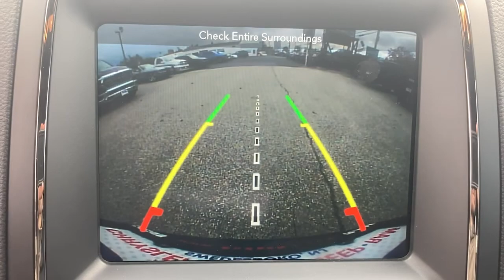2019 Dodge Durango Swedesboro, Turnersville, Mullica Hill, Sewell, Wenonah, NJ 1300007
Granite Clearcoat  2019 Dodge Durango available in Swedesboro, New Jersey at Spirit Chrysler Dodge Jeep Ram. Servicing the Turnersville, Mullica Hill, Sewell, Wenonah, NJ area.

, 12-Way Power Driver Seat -inc: Power ReclineHeight AdjustmentFore/Aft MovementCushion Tilt and Power 4-Way Lumbar Support, 12-Way Power Passenger Seat -inc: Power ReclineHeight AdjustmentFore/Aft MovementCushion Tilt and Power 4-Way Lumbar Support, 1390# Maximum Payload, 180 Amp Alternator, 2 LCD Monitors In The Front, 2 Seatback Storage Pockets, 24.6 Gal. Fuel Tank, 3 12V DC Power Outlets, 3 12V DC Power Outlets and 1 120V AC Power Outlet, 3.09 Rear Axle Ratio, 4-Wheel Disc Brakes w/4-Wheel ABSFront And Rear Vented DiscsBrake Assist and Hill Hold Control, 4G LTE Wi-Fi Hot Spot Mobile Hotspot Internet Access, 50 State Emissions, 506w Regular Amplifier, 60-40 Folding Split-Bench Front Facing Heated Manual Reclining Fold Forward Seatback Rear Seat, 700CCA Maintenance-Free Battery w/Run Down Protection, 9 Alpine Speakers, ABS And Driveline Traction Control, Air Filtration, Airbag Occupancy Sensor, Auto On/Off Projector Beam High Intensity Low Beam Daytime Running Auto High-Beam Headlamps w/Delay-Off, Automatic Equalizer, Black Side Windows Trim, BLACKLEATHER TRIMMED BUCKET SEATS (ML)-inc: suede headlinerTungsten Interior Accent StitchVentilated Front Seats#5 Seat Foam Cushion, Body-Colored Bodyside Insert and Body-Colored Wheel Well Trim, Body-Colored Door Handles, Body-Colored Front Bumper, Body-Colored Grille, Body-Colored Power Heated Side Mirrors w/Driver Auto DimmingManual Folding and Turn Signal Indicator, Body-Colored Rear Step Bumper, Cargo Area Concealed Storage, Cargo Space Lights, Carpet Floor Trim, Clearcoat Paint, Collision Mitigation-Rear, Compass, Cruise Control w/Steering Wheel Controls, Curtain 1st2nd And 3rd Row Airbags, Day-Night Auto-Dimming Rearview Mirror, Deep Tinted Glass, Delayed Accessory Power, Digital/Analog Appearance, Driver And Passenger Heated-CushionDriver And Passenger Heated-Seatback, Driver And Passenger Visor Vanity Mirrors w/Driver And Passenger Illumination, Driver Foot Rest, Driver Knee Airbag, Dual Stage Driver And Passenger Front Airbags, Dual Stage Driver And Passenger Seat-Mounted Side Airbags, Dual Stainless Steel Exhaust w/Chrome Tailpipe Finisher, Dual Zone Front Automatic Air Conditioning, Electric Power-Assist Steering, Electronic Stability Control (ESC) And Roll Stability Control (RSC), Electronic Transfer Case, Engine: 5.7L V8 HEMI MDS VVT, ENGINE: 5.7L V8 HEMI MDS VVT(STD), Fade-To-Off Interior Lighting, Fixed 50-50 Split-Bench Vinyl 3rd Row Seat FrontManual Fold Into Floor2 Power and Adjustable Head Restraints, Fixed Antenna, Fixed Rear Window w/Fixed Interval Wiper and Defroster, FOB Controls -inc: Cargo AccessWindows and Remote Engine Start, Front And Rear Anti-Roll Bars, Front And Rear Map Lights, Front Center Armrest w/Storage and Rear Center Armrest, Front Fog Lamps, Front license plate bracket, Front Seats w/Power 4-Way Driver Lumbar, Full Carpet Floor Covering -inc: Carpet Front And Rear Floor Mats, Full Cloth Headliner, Full Floor Console w/Covered StorageMini Overhead Console w/Storage3 12V DC Power Outlets and 1 120V AC Power Outlet, FULL SIZE SPARE TIRE, Full Size Spare Tire (TBB), Full-Time All-Wheel, Galvanized Steel/Aluminum Panels, Garage Door Transmitter, Gas-Pressurized Shock Absorbers, Gauges -inc: SpeedometerOdometerOil PressureEngine Coolant TempTachometerOil TemperatureTransmission Fluid TempEngine Hour MeterTrip Odometer and Trip Computer, GRANITE CLEARCOAT, GVWR: 7 100 lbs, Headlights-Automatic Highbeams, Heated Leather/Metal-Look Steering Wheel, Heavy Duty Engine Cooling, HVAC -inc: Auxiliary Rear HeaterHeadliner/Pillar Ducts and Console Ducts, Illuminated Front Cupholder, Illuminated Locking Glove Box, Instrument Panel BinDriver / Passenger And Rear Door Bins, Interior Trim -inc: Chrome Interior Accents, Laminated Glass, Leather Door Trim Insert, LED Brakelights, Lip Spoiler, Manual Anti-Whiplash w/Tilt Front Head Restraints and Fixed Rear Head Restraints, MANUFACTURER'S STATEMENT OF ORIGIN, Memory Settings -inc: Driver SeatDoor Mirrors and Audio, Multi-Link Rear Suspension w/Coil Springs, Outboard Front Lap And Shoulder Safety Belts -inc: Rear Center 3 PointHeight Adjusters and Pretensioners, Outside Temp Gauge, Park